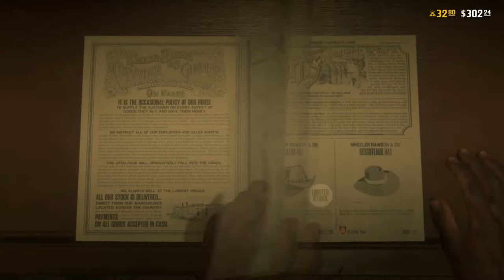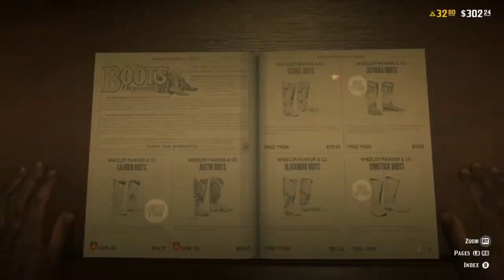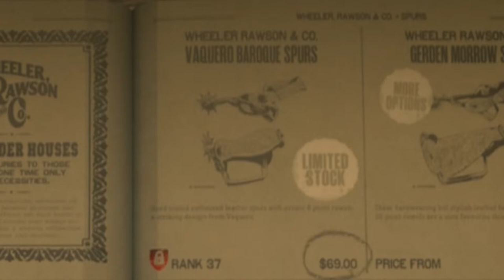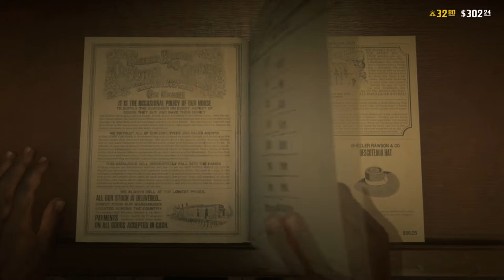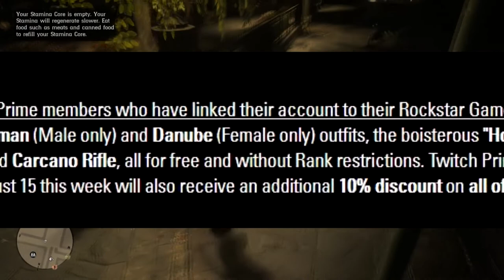New Red Dead Online UPDATE!! Double Gold, Release Date Speculation, Clothing, XP & More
What up YouTube BTM BOY back again with that fire NEWS so be sure to tune in and enjoy!! give us a LIKE & SUBSCRIBE if enjoyed and most importantly check out my mums gofundme BELOW !!!